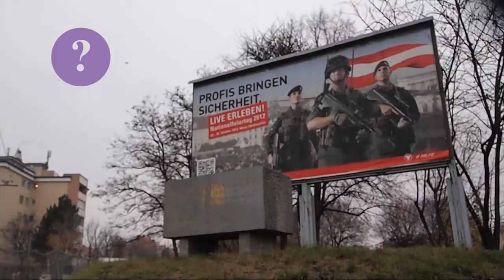Meidling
Städtebau Studio - TU Wien - 2012/2013